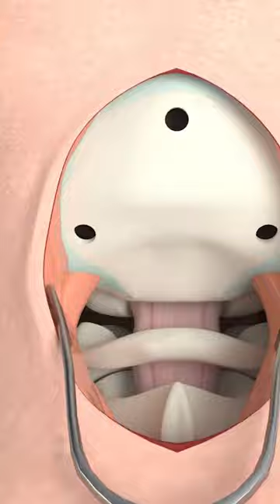Whats more METAL than a rod through the head?